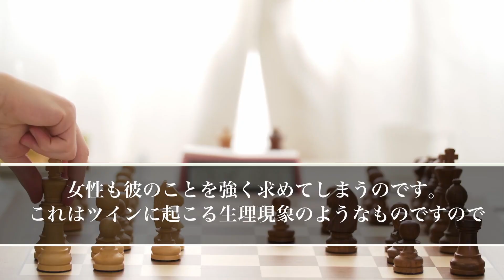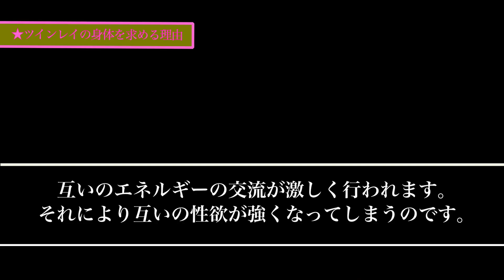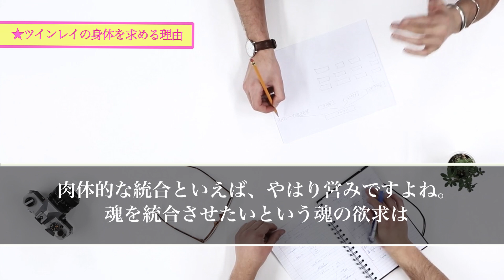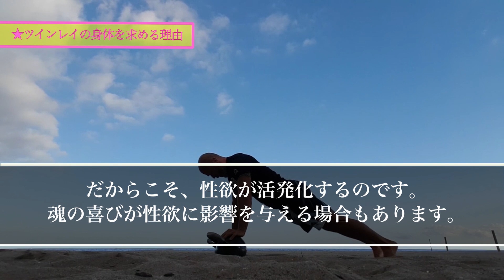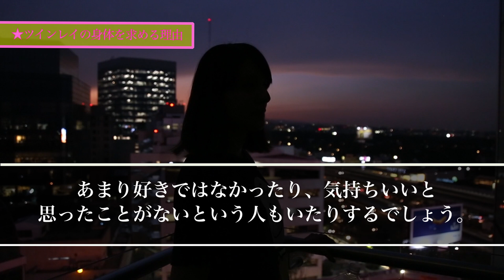【スピリチュアル】ツインレイ女性は身体を求める事に罪悪感を感じないで運命の二人が互いを抱きたいと思う6つの理由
【スピリチュアル】ツインレイ女性のあなたは理解できていますか？あなたを好きすぎる男性レイが抱える7つの本音

【スピリチュアル】ツインレイ女性のあなたは幸福にしかなれないあなたと男性レイが繋がってる特別な7つの証拠

【スピリチュアルの女神】

【スピリチュアル】運命のツインレイとの統合の瞬間は分かるの？あなたと男性レイに訪れる統合間近の7つのサイン